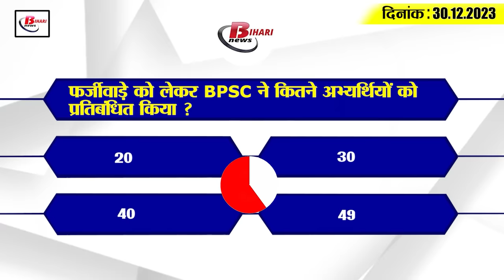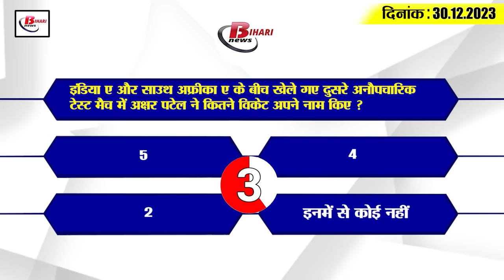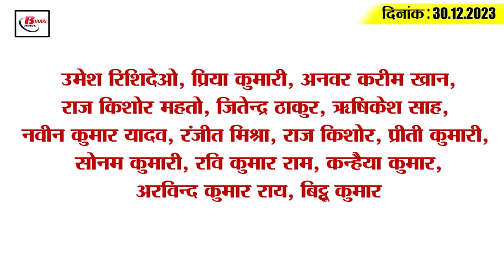Get Today Bihar Evening breaking news of 30th Dec on E-library, BPSC, Patna zoo, ANM posting, corona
2. BPSC issued notice and banned 49 candidates.
These days, counseling is going on in Bihar regarding the second phase teacher recruitment examination conducted by Bihar Public Service Commission. On the other hand, 49 candidates have been banned by Bihar Public Service Commission for fraud. In fact, action has been taken by the Commission against the candidates who gave wrong identity. These 49 candidates had cheated on things like poll number, name, father's name and date of birth. Regarding which the names of these 49 candidates have been uploaded by the Commission in the form of PDF on the official website of BPSC In such a situation, now these candidates will not appear in the upcoming teacher recruitment examination of Bihar Public Service Commission for the next 5 years.

3. These 4 cities including the capital will be traffic free

4. Newly appointed teachers will be examined through CCTV cameras.

5. These facilities in Patna Zoo and Eco Park are going to remain closed on January 1.

6. Transfer and posting of 971 ANMs and 78 officers

7. Students will be enrolled in this medical college of Bihar dedicated to Sita-Ram.

8. Another Corona case found in this district of Bihar

9. Liquor consignment recovered from auto

10. Gogabil Lake is buzzing with exotic birds

11. PM Modi flags off Amrit Bharat train

12. Devesh Chandra Thakur will contest elections from Sitamarhi.

13. Lalan Singh's reaction after stepping down from the post of President

14. The second unofficial test match played between India A and South Africa A was a draw.

15. Know what are the rates of petrol and diesel in Bihar today